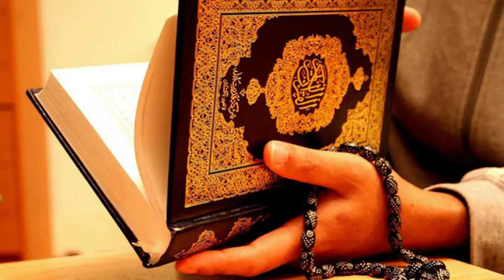Жин босиши деганини ўзи билан ўзи гаплашади деганини аниқ изоҳи